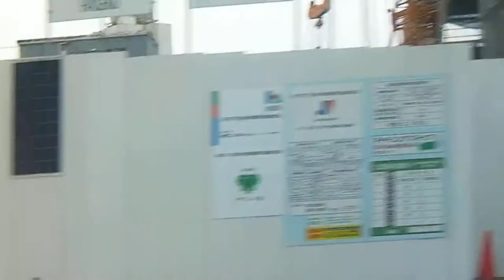Mito-shi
Mito city